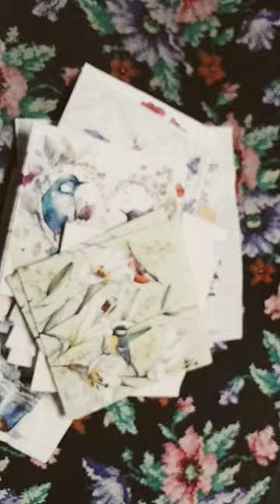cats herbs anemones dragonfly birds goldenretriever lavender serwetki napkins decoupage